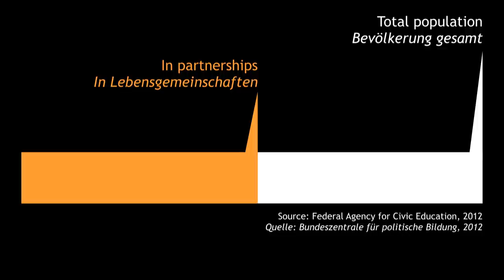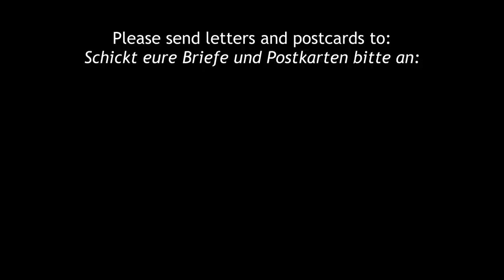Love and marriage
Valentine's Day isn't a big thing in Germany, so here are a few random facts about marriage and related subjects.

"Style Funk"
"Hot Swing"

Send letters and postcards to:

Rewboss
Postfach 10 06 29
63704 Aschaffenburg
Germany